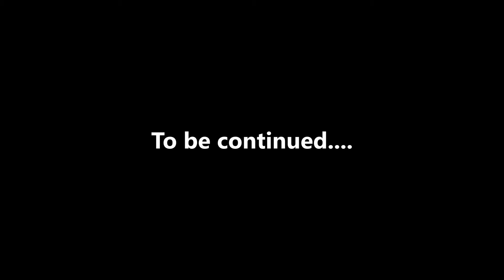The Sims 4 | Let's Play Discover University | The Chen's Part 13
In this part we kind of unravel everything from the Holiday episode.

If you are going to comment please be respectful and mindful. Thank you